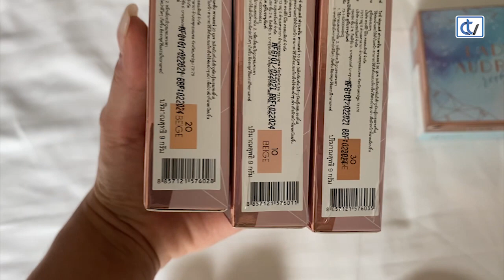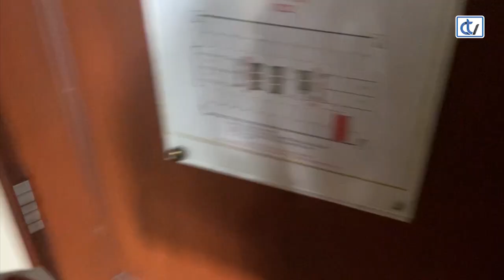'Miss diarios´: El día a día de una modelo en Tailandia. Día 11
Iris Miguélez nos cuenta novedades y nos enseña los productos que le regaló la organización. Mañana se hará la segunda PCR y, muy pronto, las fotos oficiales del certamen. ¡Mirad qué guapa está Miss Grand Spain!